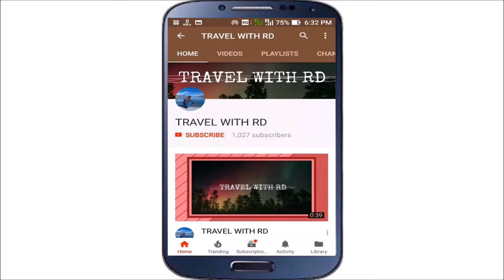AndmanNicobar Trip Help | FAQ | Ship | Hotel | Food (अंडमान यात्रा से जुड़े सवाल और जवाब)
In this video, I am going to answer various questions related to Andman trip like Hotels, food, language, transport, ship booking etc.
नमस्कार दोस्तों इस वीडियो में मैं आपको अंडमान यात्रा के लिए कुछ आम सवालों के जवाब दूंगा जिनमें होटल, खाना, भाषा, यातायात, पानी जहाज आदि की जानकारी के बारे चर्चा होगी।

My Mic

My Tripod

My Studio Wallpaper

My All YouTube Equipments

Port Blair to Havelock Neil by Ship| Andman Ship Booking | पोर्ट ब्लेयर से हैवलॉक और नील की फेरी

For ship booking (Kolkata, Chennai, Vizag to Port Blair) information